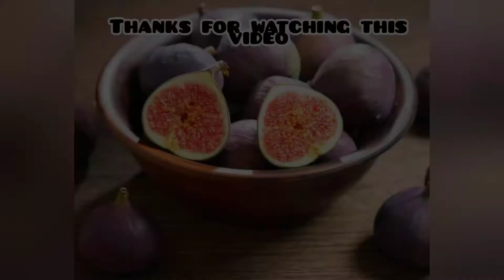The Amazing Life of the fig tree by Karen rosarita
Fig tree, how it looks like, culinary uses and its products